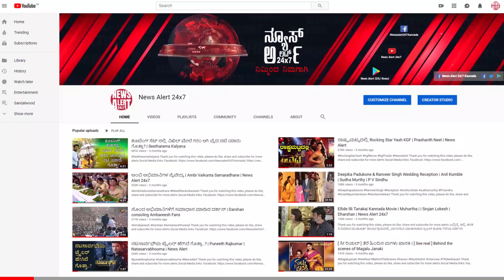ರಾಷ್ಟ್ರಗೀತೆ ಪ್ರಸಾರದ ಎದ್ದು ನಿಲ್ಲದವರಿಗೆ ಸ್ಯಾಂಡಲ್​ವುಡ್ ನಟನಿಂದ ಛೀಮಾರಿ | News Alert 24x7